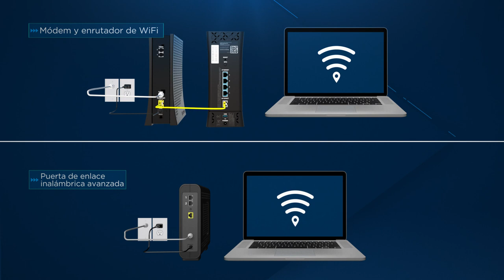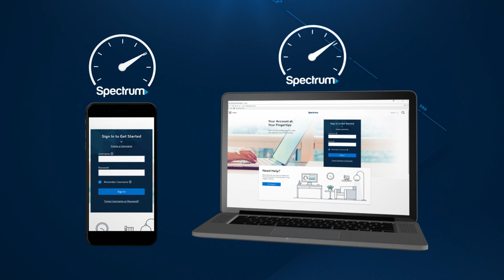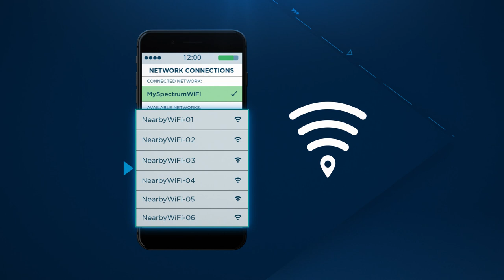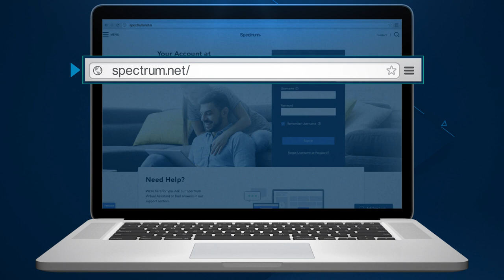Apoyo de Spectrum - Aumenta el Rendimiento de tu WiFi Residencial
WiFi residencial de Spectrum es la mejor manera de aprovechar tu Internet de Spectrum. Por eso, es importante asegurarse de que todo está correctamente configurado. Aquí verás unos pasos que puedes dar para aprovechar al máximo tu WiFi.